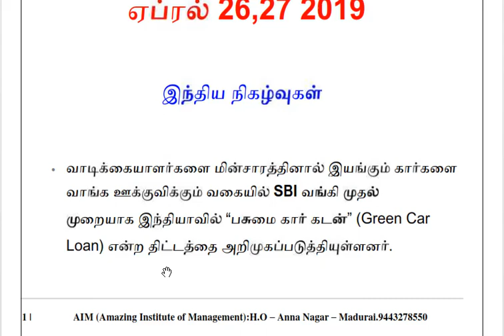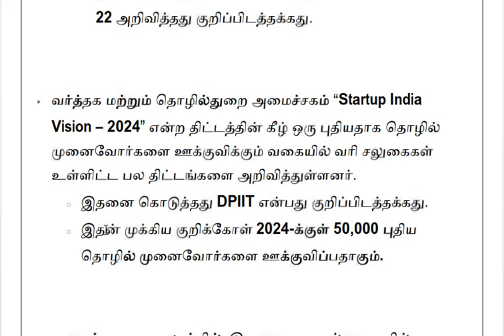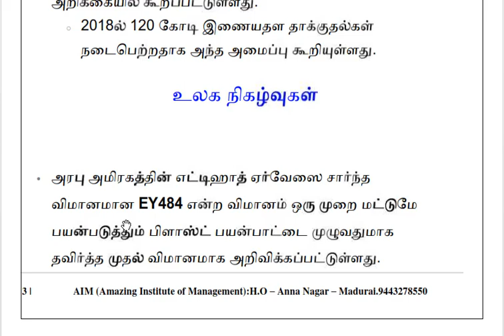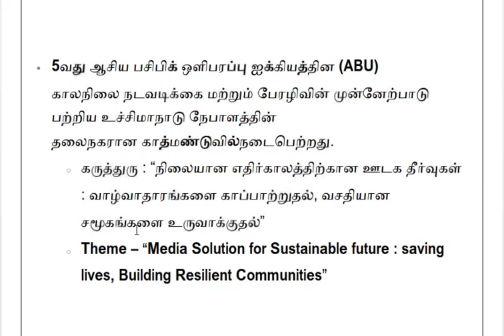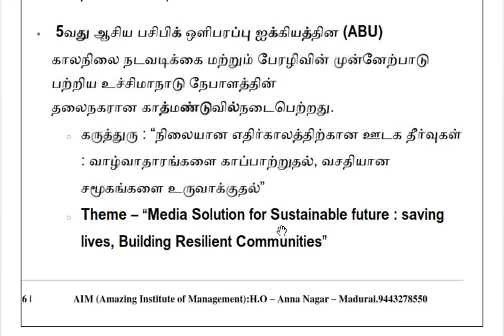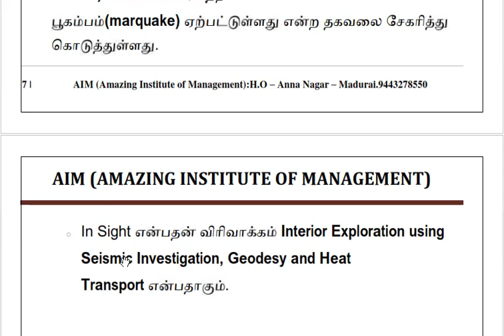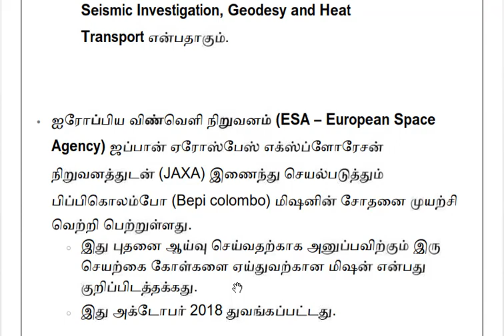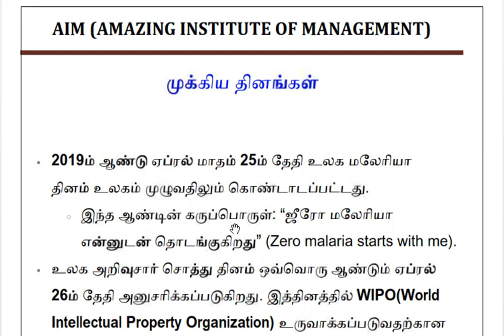நடப்பு நிகழ்வுகள் ஏப்ரல் 26,27 - 2019